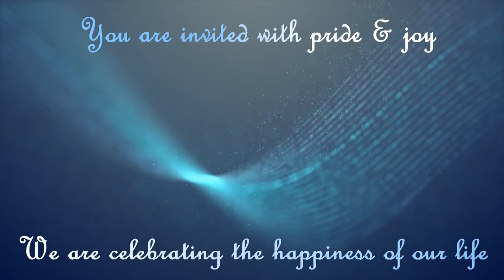naming ceremony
digital invitation